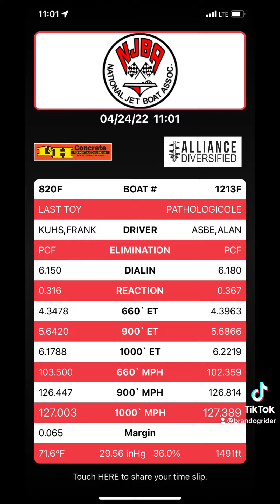“Last Toy” 820 Pro Comp Flatbottom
Here are some clips and pictures of Owner/Driver Frank Kuhs in his Pro Comp Flatbottom drag boat from the NJBA's Spring Fling event April 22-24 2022 at Lake Ming in Bakersfield, CA.